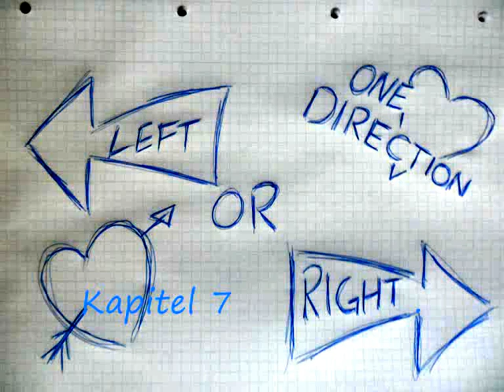left or right (One Direction love story) Kapitel 7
Niall POV

Als ich aufstand, dachte ich an Leila. Sie war wunderschön und ich mochte sie sehr. Gestern Abend hatten wir noch viel gesimst. Ich schrieb ihr jetzt wieder eine SMS:

Guten Morgen Leila, hast du gut geschlafen? Hoffentlich habe ich dich nicht geweckt... Ich wollte dich fragen, ob du Lust hast mit mir was zu unternehmen? Wir könnten Eis essen gehen oder machen wozu du halt Lust hast... Ich würde mich echt freuen
Nialler

Nachdem ich mich geduscht hatte und mich angezogen hatte ging ich nach unten, um zu frühstücken. Alle waren schon da und unterhielten sich. „Guten Morgen." Begrüßten sie mich. „Morgen." Antwortete ich. Liam sah mich an und fragte „Hast du heute schon was vor?" „Ehm. Weiß nicht. Vielleicht. Warum?" „Nur so, wollte wissen, wer heute was macht... „ Ich zuckte mit den Schultern setzte mich und fing an zu essen. Mein Handy piepte. Leila hatte mir zurückgeschrieben:

Guten Morgen Niall. Ja hab ich und Nein hast du nicht. Klar, hab ich. Eis essen gehen klingt super. Wann?
Leila :)

Ich lächelte und sagte „Ja, ich hab was vor." „Was denn?" wollte Zayn wissen, aber ich grinste nur und schrieb Leila:

Super, wenn du willst, kann ich sofort kommen.

Leider schrieb sie mir dann, dass sie gerade beschäftig sei, aber ich könne so gegen 2 Uhr kommen. Ich war ein wenig enttäuscht, am liebsten wäre ich sofort zu ihr gegangen, stattdessen ging ich erst mal in mein Zimmer. Ich hörte Harry noch irgendwas sagen und dann hörte ich die Haustür. War mir aber egal, ich konnte es kaum erwarten, dass es 2 Uhr wird.

Sam POV

Nach einer letzten, nervigen Untersuchung, durfte ich dann gehen. Ich verließ das Krankenhaus. Es war bewölkt und angenehm kühl. Gott sei dank war ich endlich dort raus. Ich hätte es keine einzige Minute mehr in dem stickigen Zimmer verbringen können. Weil ich nur noch von dem Krankenhaus weg wollte, sah ich mich um und suchte die Gegend nach Leila und den Anderen ab (wobei ich nicht glaubte einen von One Direction jemals wieder zu sehen). Plötzlich hielt mir jemand von hinten die Augen zu und ich fragte „Leila?" Aber ich wusste schon, dass das nicht Leilas Hände waren. OMG, was wenn das irgendein Perverser war? Da lachte der Unbekannt und ich konnte es kaum glauben, das war Harry! Er drehte mich um, sah mir kurz in die Augen und umarmte mich dann. Ich atmete so unauffällig, wie möglich seien gutriechenden Geruch ein. „Hey Sam. Leila hatte keine Zeit, weil eine Melanie oder so gekommen ist, also hol ich dich ab." „Hey Harry. Melanie ist meine zukünftige Mitbewohnerin. Für die nächsten zwei Jahre gehe ich hier in London nämlich aufs College." „Wow, cool. Willst du gleich nach Hause, oder hast du Lust erst noch mit mir was zu machen?" Überrascht sah ich ihn an. Hatte er mich gerade wirklich gefragt, ob ich was mit ihm machen will? „J-Ja klar." Ich lächelte, als wir zu seinem Auto gingen. Plötzlich stoppte er und ich sah ihn fragend an. Er sagte „Wie wärs, wenn wir einfach ein wenig spazieren gehen und dann irgendwo was essen?" „Das klingt wirklich gut." Also gingen wir los und unterhielten uns über unsere Familien, wie es ist in einer Band und so berühmt zu sein und ich erzählte ihm noch etwas von mir. Ich hatte das Gefühl, ihm total vertrauen zu können. Auf einmal nahm er meine Hand, ganz beiläufig und wir gingen Hand in Hand, bis wir an eine Straßenkreuzung kamen.

(hey sorry, dass ich die letzten Tage kein Kapitel hochgeladen habe, aber unser Internet ging nicht :) )